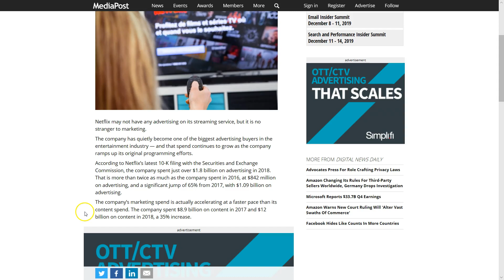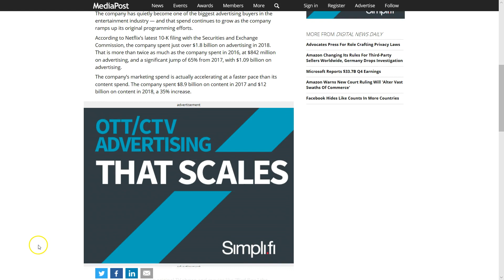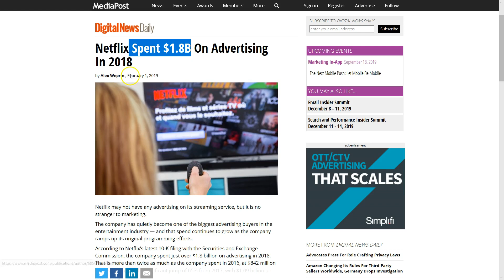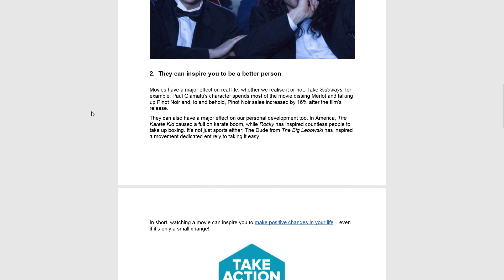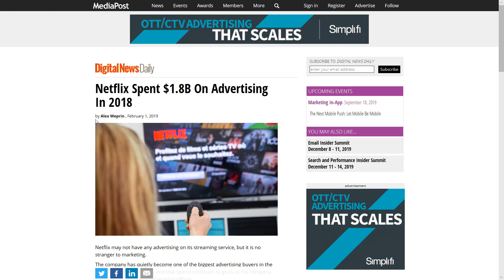Make Money Watching Movies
This video explains how you can make money watching movies thanks to the boom in online advertising from movie streaming websites.  Netflix alone is spending $1.8bn each year on advertising.